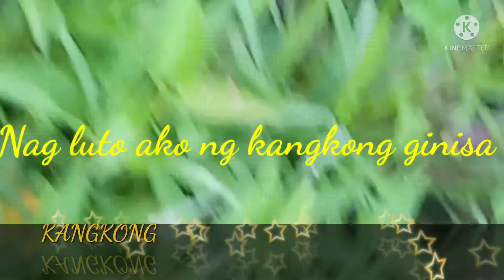buhay probinsya|kangkong ginisa with pretong isda sapat na